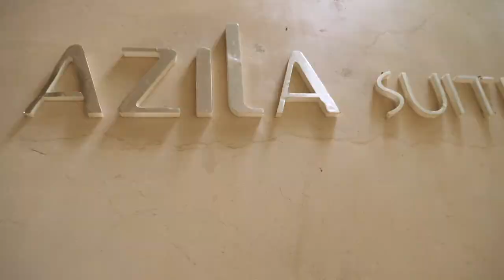TIKANTO: The Beginning of Forever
Tika Primandari (Tika) & Tri Doso Novrianto (Anto) Merger

Azilla Villa, December 8, 2018.

"In The Mood For Love". Song Yumeji's theme

Footage Video: Vinkan Larasati
Video Editor: Anto Doso